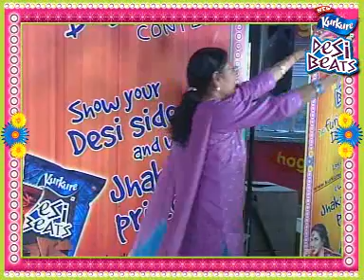KurkureDesiBeats_urmila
Urmila  showed her desipan with New Kurkure Desi Beats' on-ground activation at TDI Mall, Rajouri Garden.